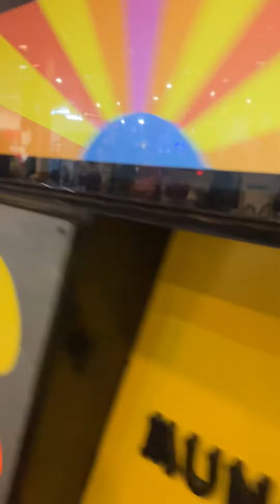Chuck E Cheese’s Holiday Medley Corona CA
Filmed December 17th by me.

I visited the one and only, Corona CEC for the second time! This is very cool!